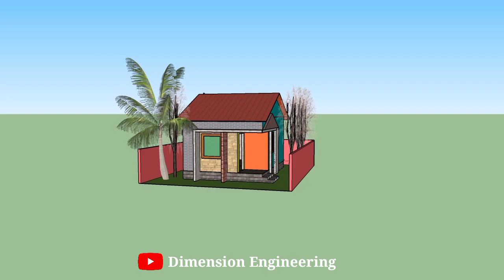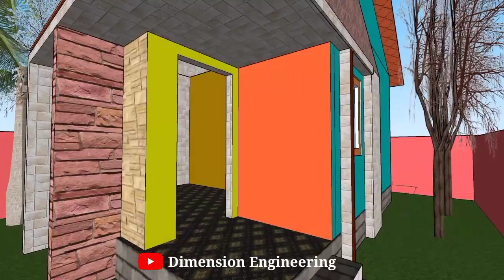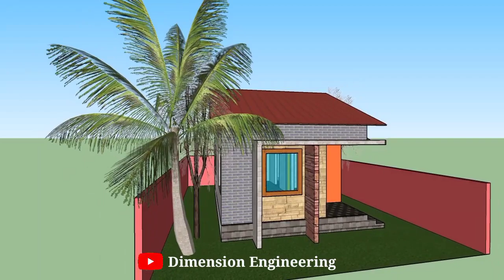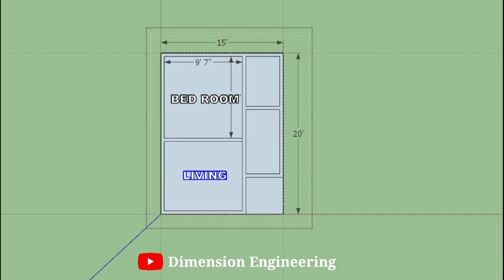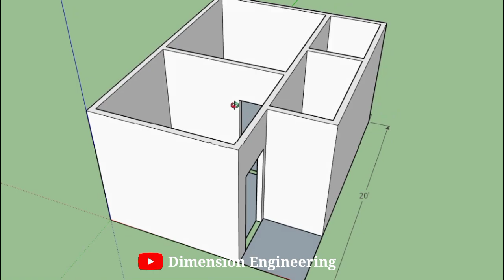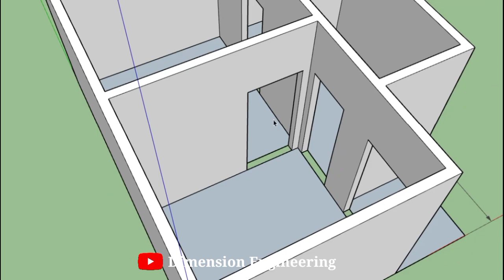Assam Type House Design || Assam Type House Front Wall Design || Low Budget House | Small House Plan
In this video we are going to Discuss about an Small House Plan 15×20, Assam type house Front Design,3D House Assam, Low Budget House, 2 Room House Design, Low Cost House Plan, Assam Type House front wall design

Instragram